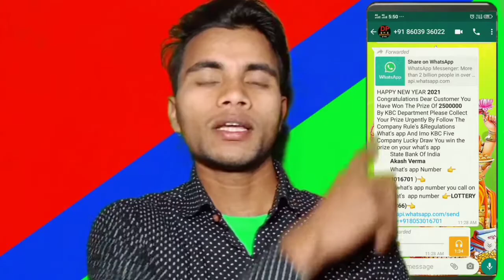kbc lottery winner 2021, // 25 lakh list, //kbc lottery whatsapp message // kbc 25 lakh ki lottery,